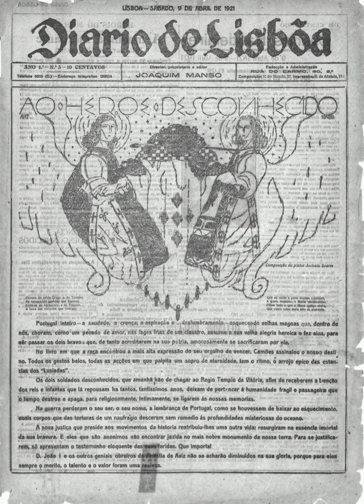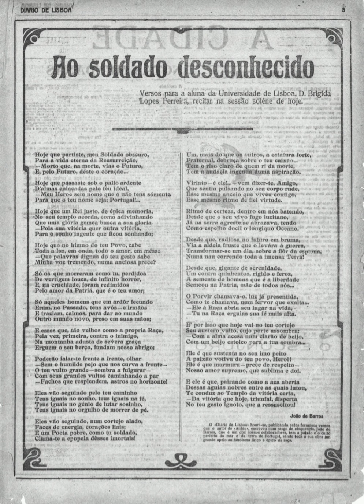Poema 'Ao Soldado Desconhecido', de João de Barros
Poema de João Barros dedicado ao Soldado Desconhecido, versos para serem lidos pela aluna da Universidade de Lisboa, D. Brígida Lopes Ferreira, na sessão solene de 9 de Abril de 1921. Publicado no jornal Diário de Lisboa, de 9 de Abril de 1921